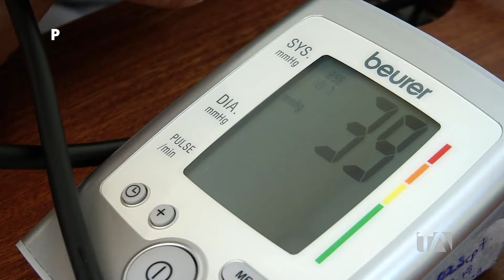PROMO 14 DE JULIO DE 2024 - Día a Día - Teleamazonas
Programa de televisión formato revista que se transmite por Teleamazonas. Cada domingo serán testigos de imágenes, historias y testimonios sorprendentes. Un programa para verlo en familia.